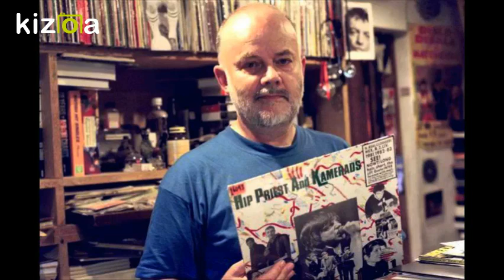John Peel - Home Truths (His Last Broadcast) Part 1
Home Truths presented by John Peel

BBC Radio 4 16th October 2004

His last broadcast